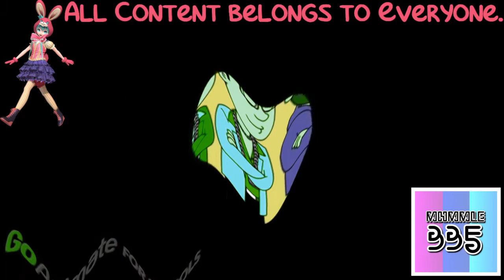(REQUESTED) King Pig Misbehaves During Father's Day And Gets Grounded in Crying Squared